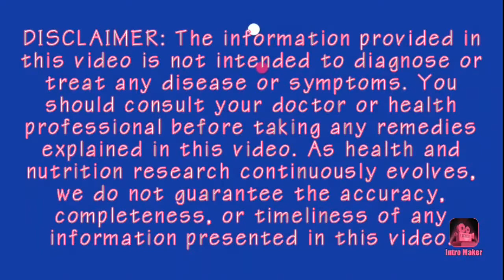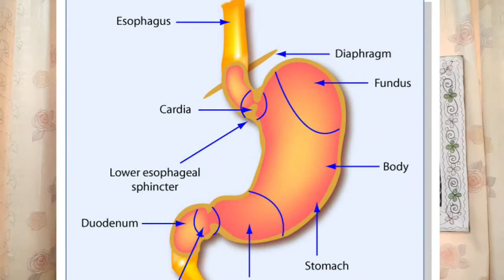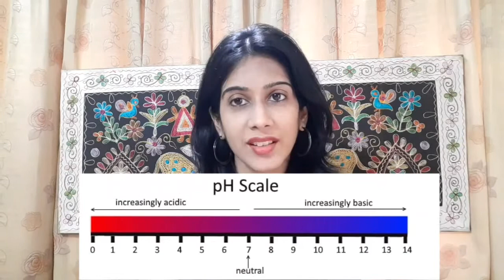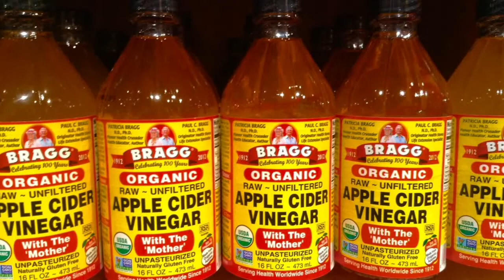Gastroesophageal Reflux Disease/Acid Reflux | Causes,Symptoms & Treatments | (Hindi)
Hello Friends
In this video, I have explained what is Gastroesophageal Reflux Disease or Reflux Disease.I have also explained its causes, symptoms and its natural treatments.Gerd/Acid Reflux is a quite common stomach problem.

Apple cider vinegar